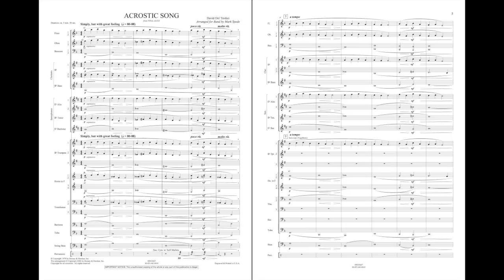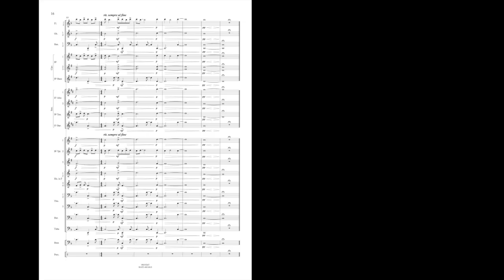Acrostic Song by David Del Tredici/arr. Mark Spede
Windependence Series - Master Level - Grade 4
This moving piece is the lullaby-like concluding aria from Pulitzer Prize-winning composer David Del Tredici's Final Alice, the fifth of six large works for soprano and orchestra based on Lewis Carroll's Alice in Wonderland books. This arrangement for band is designed to be playable by a wide variety of groups, appropriate for large or small ensembles. The gentle melody, heartrending harmonies, and artful instrumental voicing give this piece a truly timeless feel.
Recorded by the University of Texas Symphony Band – Kraig Williams, conductor
HL48019266
HL48019267